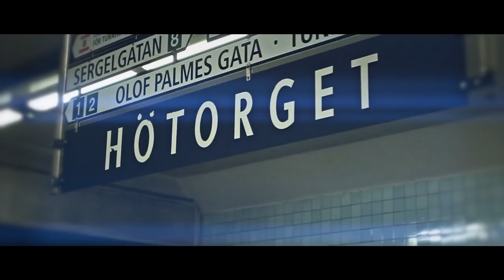The Fooo Conspiracy - King Of The Radio @Hötorget - Stockholm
This is our new single from our debut album "Off The Grid".